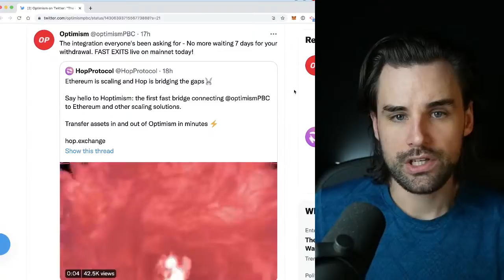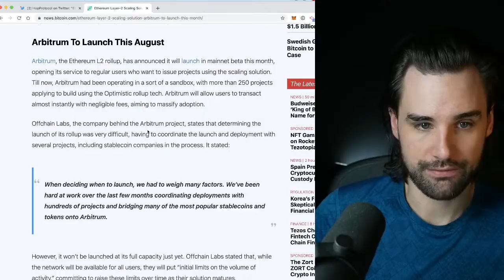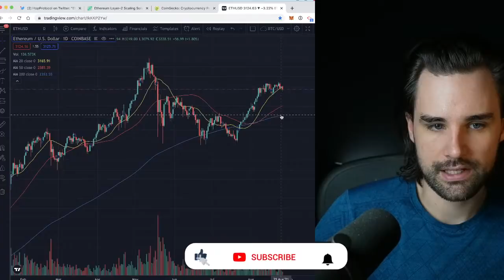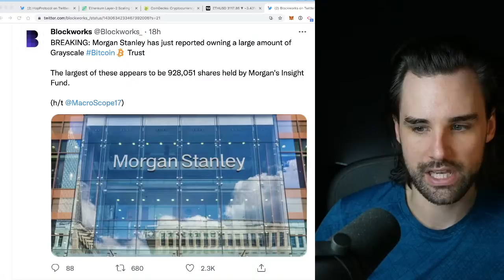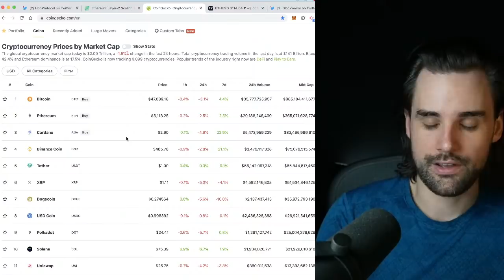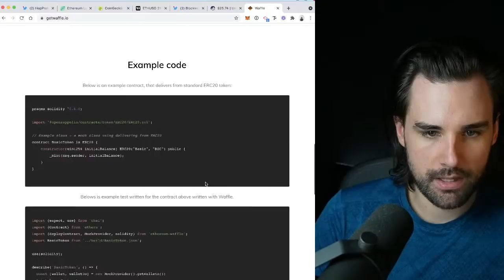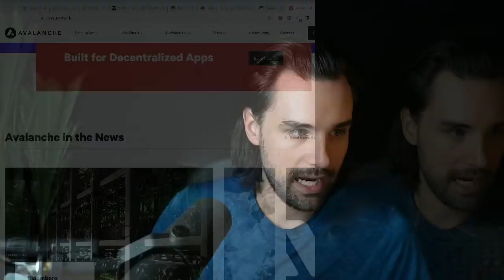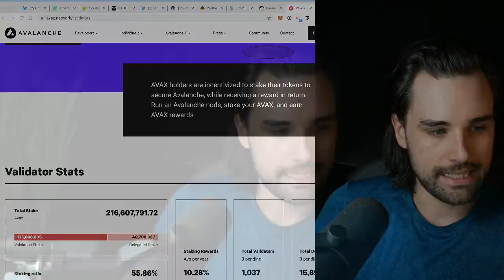🔴Layer 2 Scaling Wars Heating Up on Ethereum!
00:00 - Intro
01:32 - Layer 2 scaling solutions
06:54 - Ethereum layer 2 scaling solution arbitrum to launch this month
12:20 - Bitcoin price
13:25 - Ethereum price
14:53 - Morgan Stanley reported owning a large amount of Grayscale Bitcoin trust
17:18 - Crypto market
20:00 - Etherscan - Uniswap token
22:13 - Ethereum Waffle
24:15 - Q&A
35:17 - Conclusion